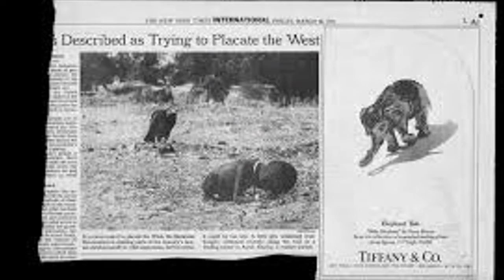THE VULTURE & THE LITTLE GIRL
The vulture and the little girl, also known as "The Struggling Girl", is a famous photograph by Kevin Carter which first appeared in The New York Times on 26 March 1993. It is a photograph of a frail famine-stricken boy, initially believed to be a girl, who had collapsed in the foreground with a hooded vulture eyeing him from nearby. The child was reported to be attempting to reach a United Nations feeding center about a half mile away in Ayod, Sudan (now South Sudan), in March 1993, and to have survived the incident. The picture won the Pulitzer Prize for Feature Photography award in 1994. Carter took his own life four months after winning the prize.

The Hunger Triangle, a name relief organizations used in the 1990s for the area defined by the southern Sudan communities Kongor, Ayod, and Waat, was dependent on UNESCO and other aid organizations to fight famine. Forty percent of the area's children under 5 years old were malnourished as of January 1993, and an estimated 10 to 13 adults died of starvation daily in Ayod alone. To raise awareness of the situation, Operation Lifeline Sudan invited photojournalists and others, previously excluded from entering the country, to report on conditions. In March 1993, the government began granting visas to journalists for a 24-hour stay with severe restrictions on their travel within the country, including government supervision at all times.
In March 1993 Robert Hadley, a former photographer and at this time the information officer for the UN Operation Lifeline Sudan, offered João Silva and Kevin Carter to come to Sudan and report about the famine in southern Sudan. It was an offer to go into southern Sudan with the rebels. Silva saw this as a chance to work more as war-photographer in the future. He started the arrangements and secured assignments for the expenses of the travel. Silva told Carter about the offer and Carter was also interested to go. According to fellow war photographer Greg Marinovich, Carter saw the trip as an opportunity to fix some problems "he felt trapped in". To take photos in Sudan was an opportunity for a better career as freelancer, and Kevin was apparently "on a high, motivated and enthusiastic about the trip".To pay for the travel Carter secured some money from the Associated Press and others, but needed to borrow money from Marinovich, for commitments back at home too.[5] Not known to Carter and Silva was all the time that the UN Operation Lifeline Sudan did have "great difficulties in securing funding for Sudan pancake", explains Marinovich.[6] Marinovich wrote further: "The UN hoped to publish the famine… Without publicity to show the need, it was difficult for aid organizations to sustain funding". About the political differences and fighting "João and Kevin knew none of this – they just wanted to get in and shoot pictures" .